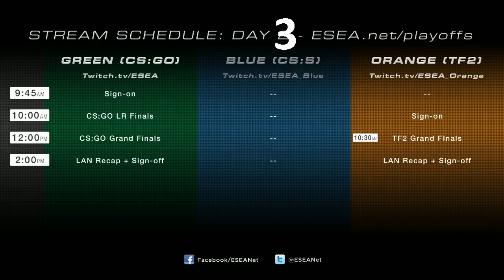VanillaTV - Leviathan Gaming vs The Spacewhales - ESEA Season 12 LAN - Viaduct [Map2]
[Map2] VanillaTV Team Fortress 2 cast of Leviathan Gaming vs The Spacewhales for ESEA Seaon 12 LAN.

 Team lineups:
 Leviathan Gaming: cyzer, hero1, Dave__AC, enoryt, shade, b4nny
 The Spacewhales: Yz50, blaze, boomer, mesr, dummy, clckwrk

  Casters:
 DJC, CBear and Salamancer
 Streamer:
 Lange

for all the latest Competitive TF2 News and Gossip.